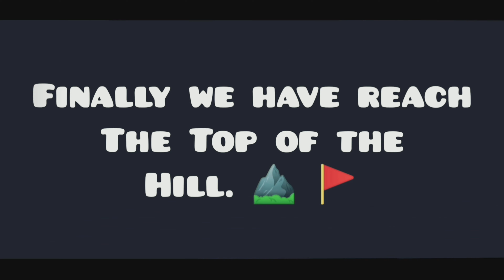A TRIP TO SELLOI LANGMAI HILL (KHALONG) ON SUNDAY 5th. DECEMBER 2021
A GOOD MEMORY NEVER DIE ...❤ 🧍‍♂️🧍‍♂️🧍‍♂️🧍‍♂️🧍‍♂️🧍‍♂️🧍‍♂️🧍‍♂️🧍‍♂️🧍‍♂️🧍‍♂️🧍‍♂️⛰🧗‍♂️🧗‍♀️🧗 ❤